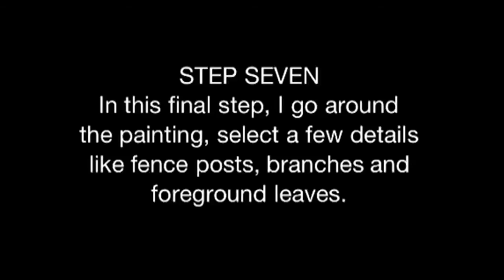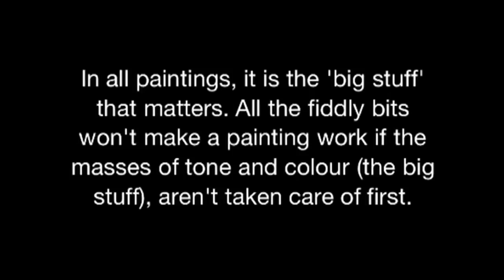Ros Psakis - A Landscape Painting Demonstration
A painting demonstration of a landscape by Ros Psakis - Artist and Tutor.  Titled 'Yaven creek'. How to. Step by Step.